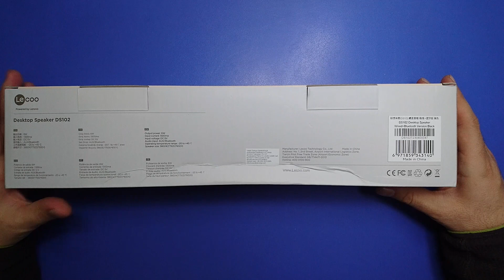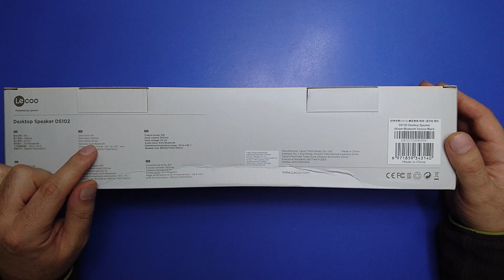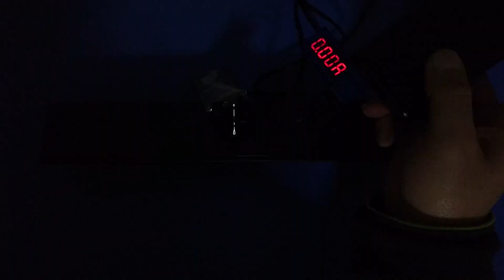Lenovo Lecoo DS102 Desktop USB Soundbar Speaker İnceleme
DİKKAT, REKLAM DEĞİLDİR. YOKTUR. Bu video yalnızca tamir, bakım ve teknik bilgi konularında bilgi ve deneyim paylaşımı amacıyla paylaşılmıştır.

Bu videoda Lenovo Lecoo DS102 Desktop USB Soundbar Speaker ürününü inceledim. Bu videoyu izleyerek Lenovo Lecoo DS102 Desktop USB Soundbar Speaker hakkında ayrıntılı bilgi sahibi olabilirsiniz.

Kanalımda elektrikli ev aletlerinin, beyaz eşyaların, kısmen otomobillerin ve bunlara benzer çeşitli alanlardan bir çok şeyin teknik yönden incelenmesi, elektrik enerjisi tüketimleri, kullanımları, tamiri ve bakımı ile ilgili çeşitli videolar yer almaktadır. Bu videoları da izlemenizi tavsiye ederim.